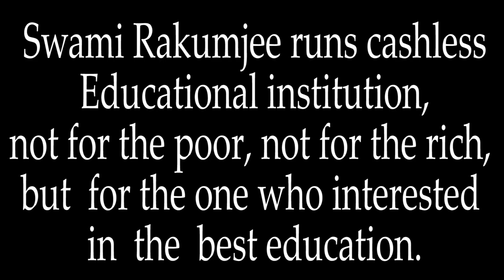(Part - 3) Zen story : Gateless Gate - 6 / Buddha Twirls a Flower by Swami Rakumjee|1359th SD